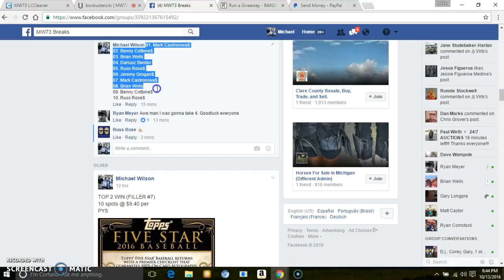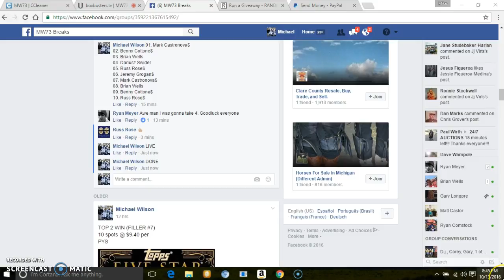TOP 2 (FILLER #8)